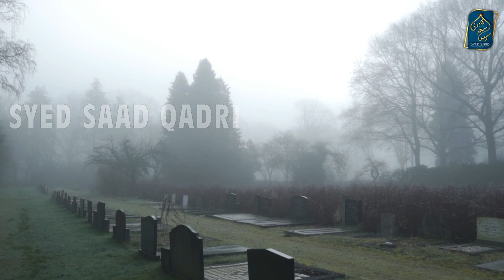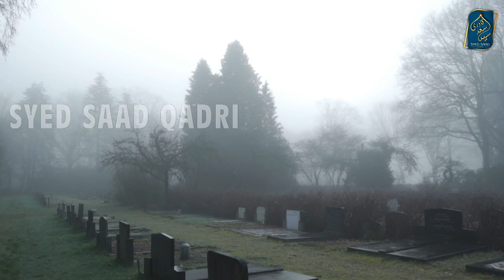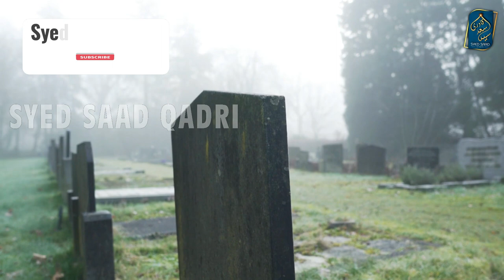Kya Qabar ki Murammat kar sakte hein? Fixing Grave